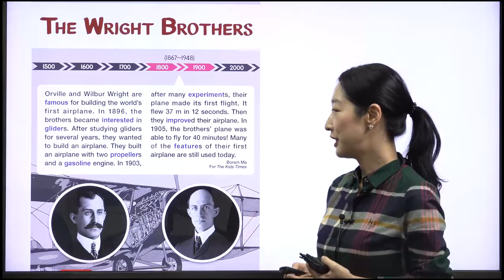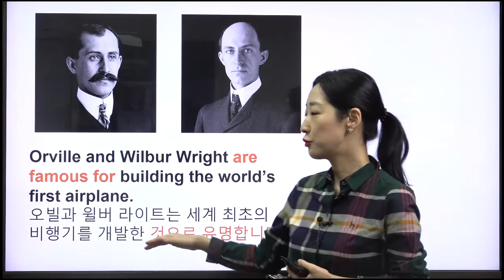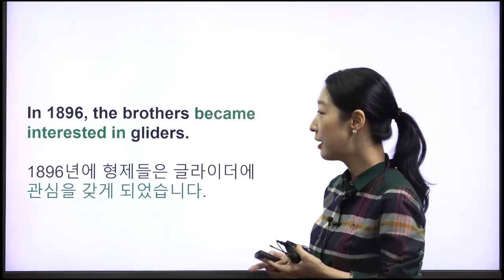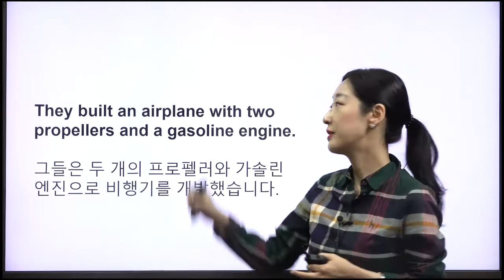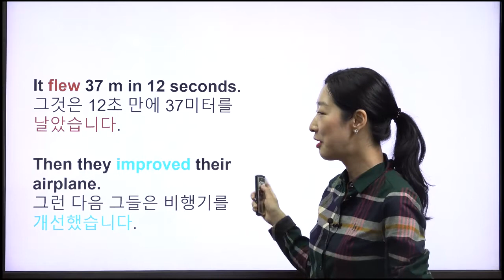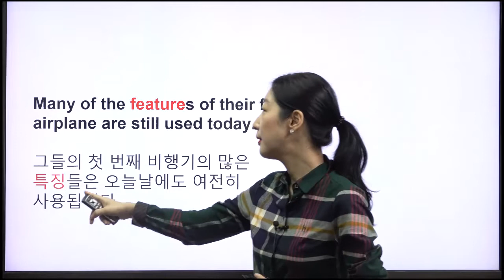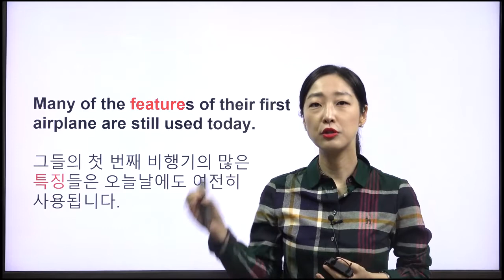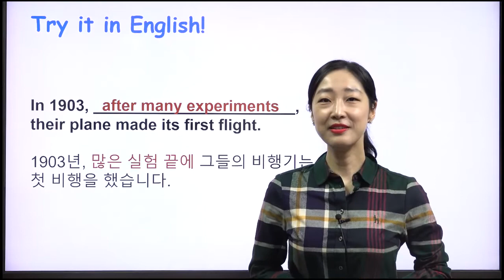[ 키즈타임즈 The Kids Times 633호 People] The Wright Brothers